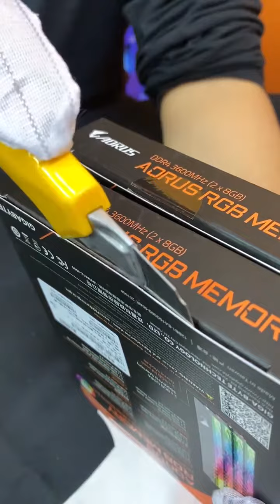Building a REASONABLY PRICED 1080p Gaming PC?! 2021